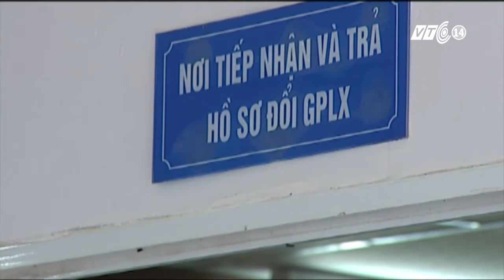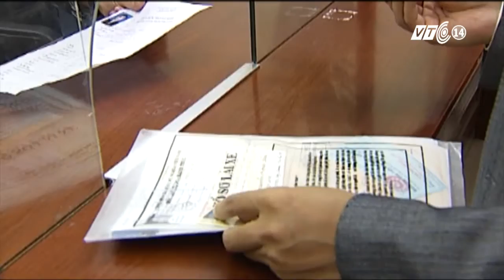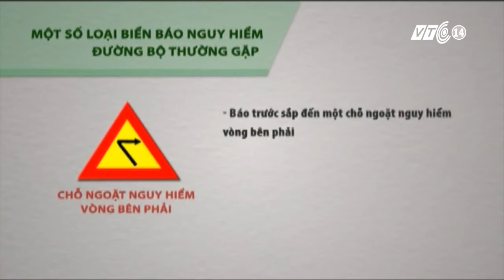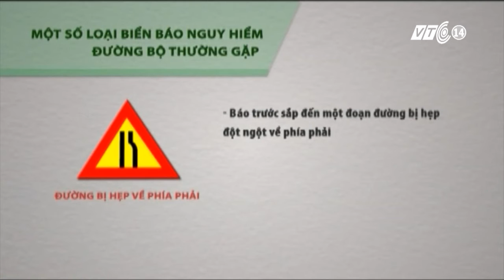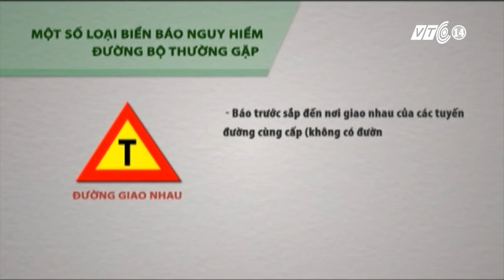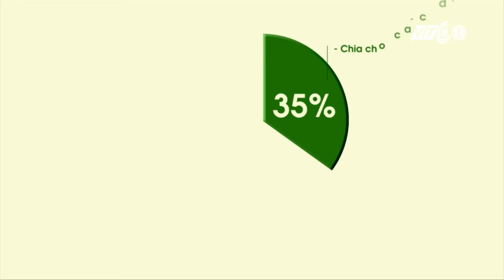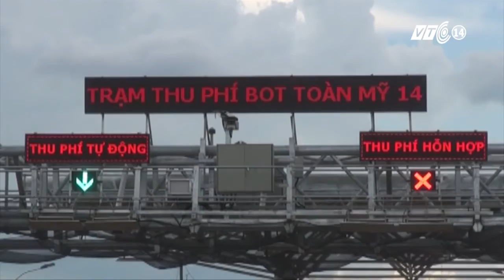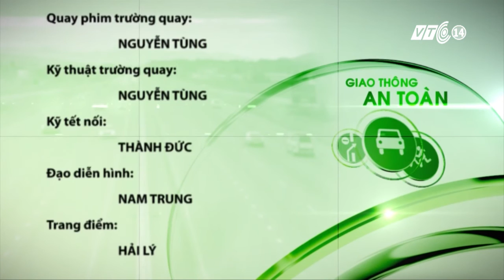VTC14_Giao thông an toàn ngày 02.11.2015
(Truyền hình VTC14) - Những thông tin chính trong bản tin Giao thông an toàn ngày 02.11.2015:
- Chưa thống nhất về thông tin TNGT đường sắt tăng 40%
- Ngày mai bắt đầu cấp đổi giấy phép lái xe quốc tế
- Thiếu vốn sửa chữa đường, BOT được khuyến khích